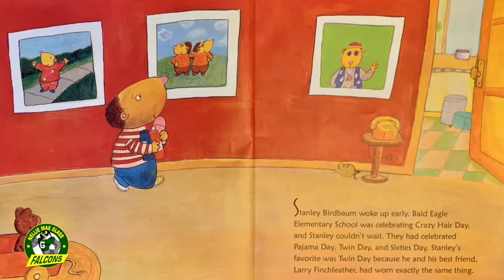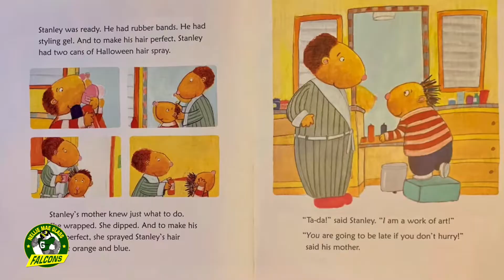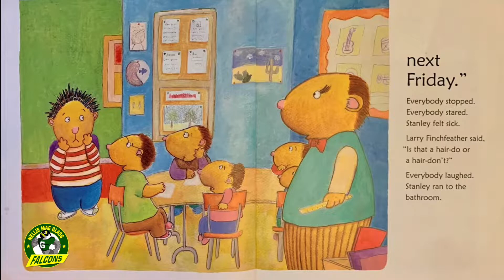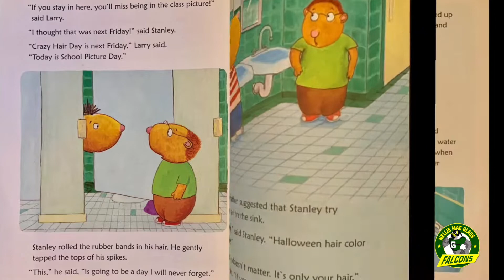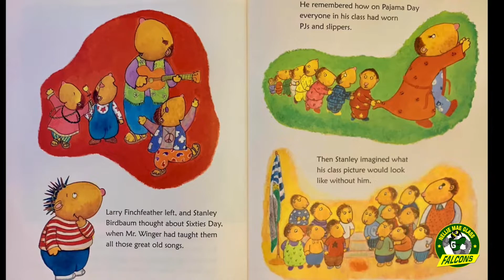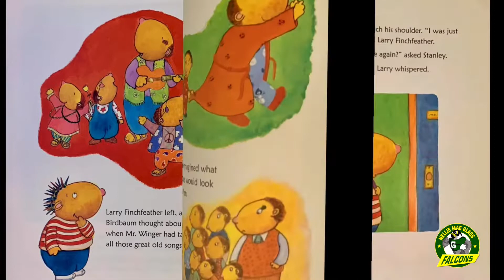Reading With The Dyslexia Kid's "Crazy Hair Day" AR TEST #72121